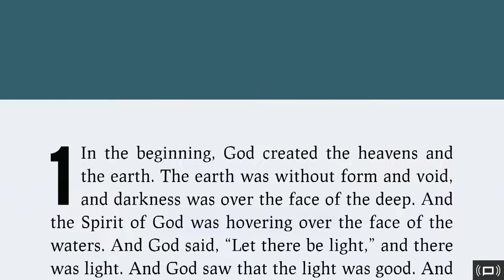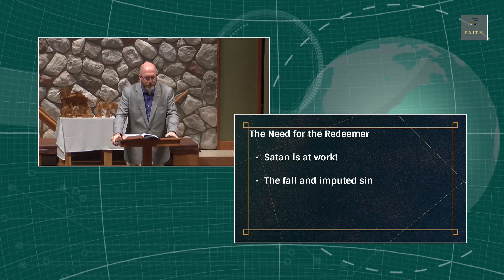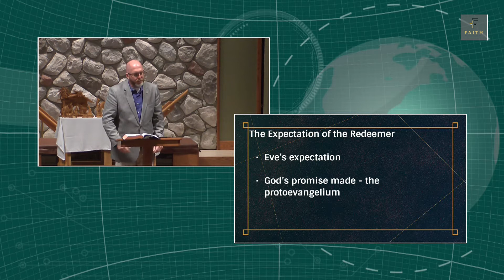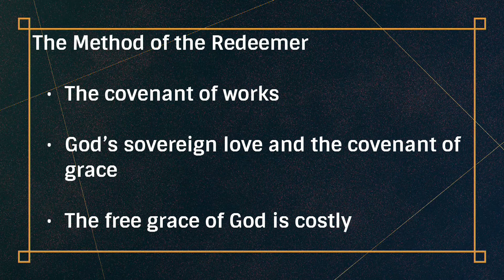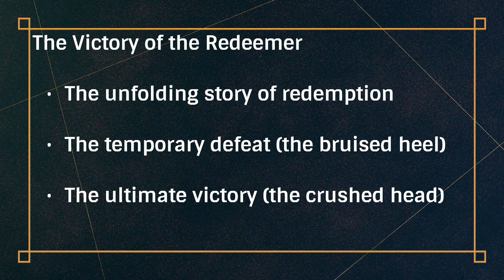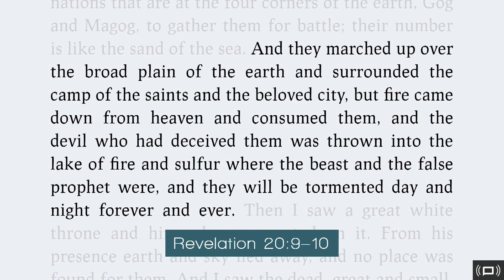The Redeemer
From the advent sermon series entitled "The Coming King" - Genesis 3:15.

Recorded at Faith Baptist Church in Battle Creek on 12-2-18.